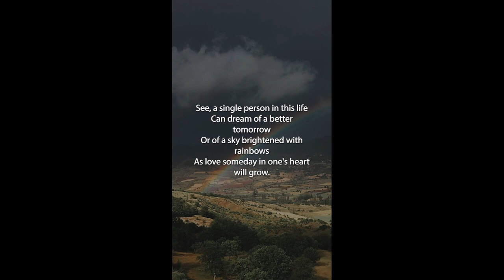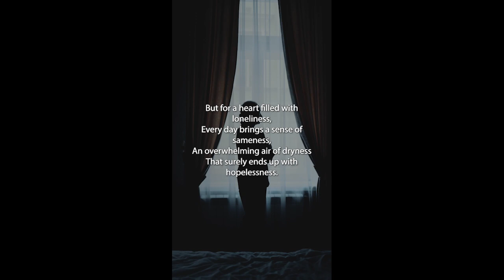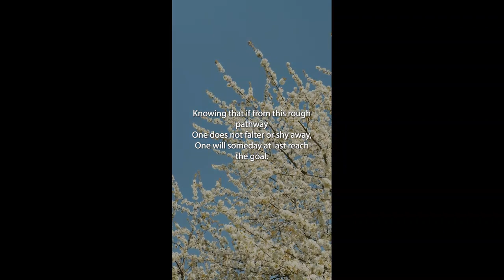A Strong Drink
A poem about loneliness by Dr. Joël Hilaire with music and video arrangements by McArthur Borgella.